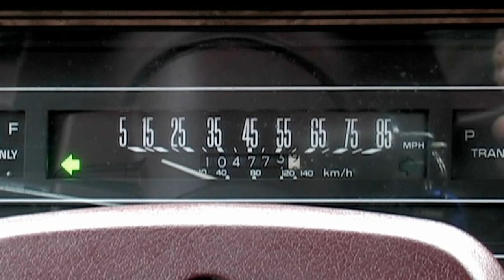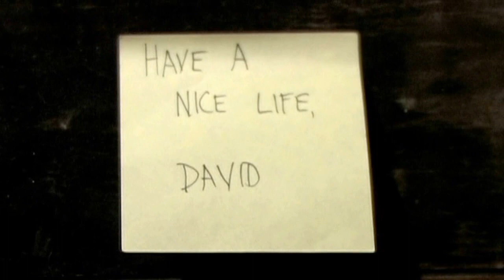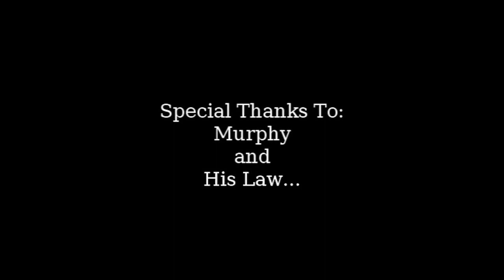For Life Or Pie [Directors' Cut]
When a man who should be dead decides to run from his mortality, how far can he really run?

FOR LIFE OR PIE
Written and Directed by
Mike Caparanis and Jake Kostelnik